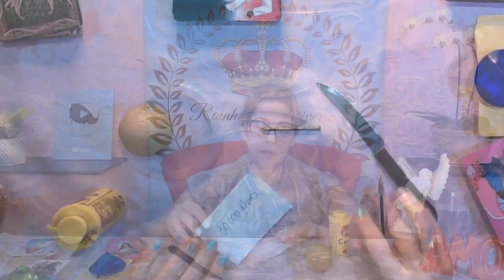Simpatia para se livrar das dívidas, para DINHEIRO IMEDIATO amor saude dinheiro! Por Zuri!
Links Abaixo:
RAINHA DO UNIVERSO CONSULTAS PARTICULARES E TRABALHOS
ESPIRITUAIS.
CONTATOS:(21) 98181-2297 (Para agendamento de consultas e dúvidas em geral)

CANAIS QUE RECOMENDO:
MARCELOGV TUTORIAIS: